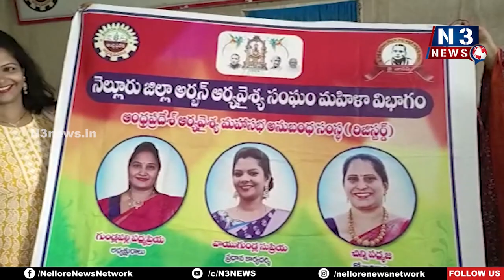30న సమ్మర్ స్పెషల్ గా లేడీస్ స్లో బైక్ రేస్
30న సమ్మర్ స్పెషల్ గా లేడీస్ స్లో బైక్ రేస్
నెల్లూరు వీఆర్‌సీ గ్రౌండ్‌లో నిర్వ‌హించ‌నున్న‌ట్లు తెలిపిన అర్బన్ ఆర్యవైశ్య మహిళా విభాగం వారు